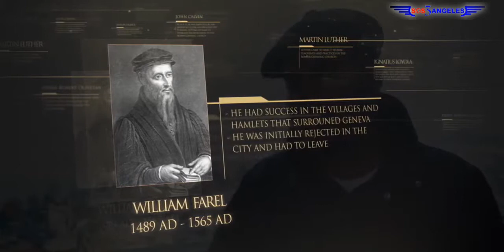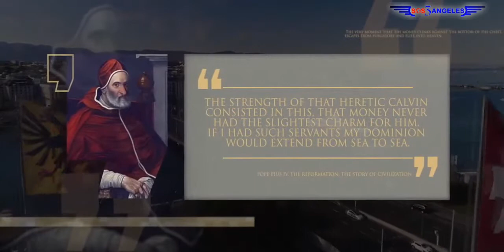#28 JUAN CALVINO: La obra en Ginebra | Lineage Journey (Español)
🔴- Después de tener que abandonar Francia, William Farel y Calvino se trasladaron y trabajaron en otros lugares. Farel llegó a Ginebra y tuvo éxito trabajando en los pueblos y aldeas próximos a Ginebra.

En la ciudad, al principio lo rechazaron y tuvo que salir de ella.
Otro hombre que intentó traer la Reforma a la ciudad fue el maestro de escuela llamado Frooment. Él si tiene algo de éxito. También Calvino se abre paso en Ginebra aunque sin haberlo buscado.

Una barrera del ejército lo obligó a desviarse del camino y atravesar la ciudad. La gente le pidió que se quedara para apoyar la obra. Al principio se mostró reacio pero al final accede a quedarse. Trabajó en Ginebra durante 30 años.

EL LIBRO QUE HACE TEMBLAR AL VATICANO, EXPONE TODOS SUS PECADOS OCULTOS DESENMASCARANDO SU NUEVO ORDEN MUNDIAL Y LAS ACTIVIDADES ESPIRITISTAS DE LOS ANGELES CAIDOS, DESCUBRE EL FUTURO CON LAS PROFECIAS BÍBLICAS.

📌 !ADQUIÉRALO GRATIS!

!MUY PRONTO SE IMPONDRÁ UN NUEVO ORDEN MUNDIAL, PARA QUE GOBIERNE EL ANTICRISTO!
¿COMO TERMINARÁ LA HISTORIA DE ÉSTA TIERRA? ¡USTED ES UNO DE SUS PROTAGONISTAS!

Estamos agradecidos a Dios por su gran misericordia, por haber inspirado este poderoso libro "El Conflicto de los Siglos"

Les invito a que lo puedan descarga y leer con oración, de ésta manera podrán visualizar Profeticamente los últimos acontecimientos de este planeta, que se cumplirán frente a nuestros ojos, descubrirá tras las cortinas cómo, porqué, quiénes están atrás de este drama inminente, ¿cómo poder enfrentarlos y salir victoriosos de las huestes malignas que están aliadas a este Nuevo Orden Mundial?